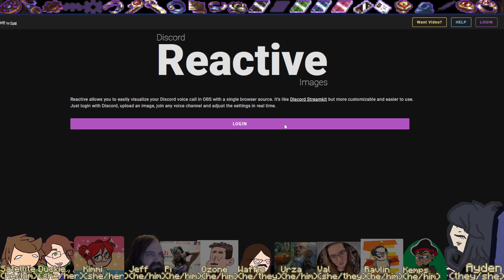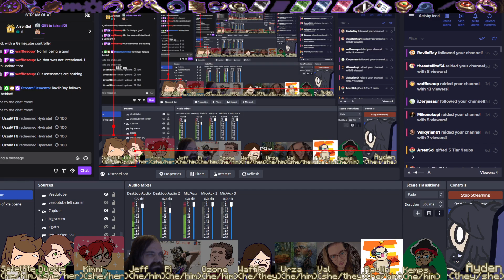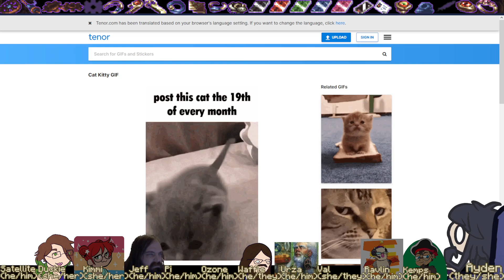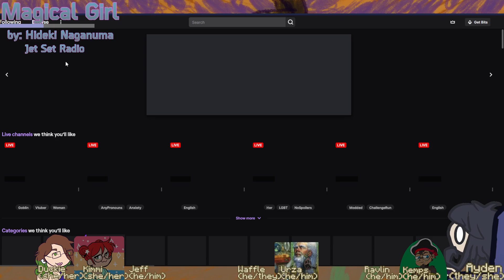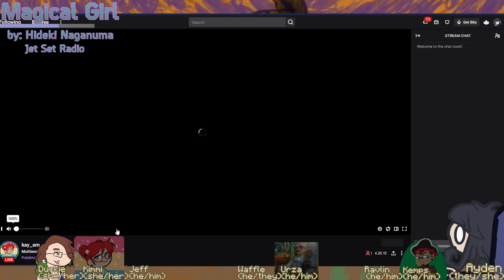MULTIWORLD (w/ 11 friends) - Comedown (Reprise)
52:36 - "Bingo!" (The run starts)